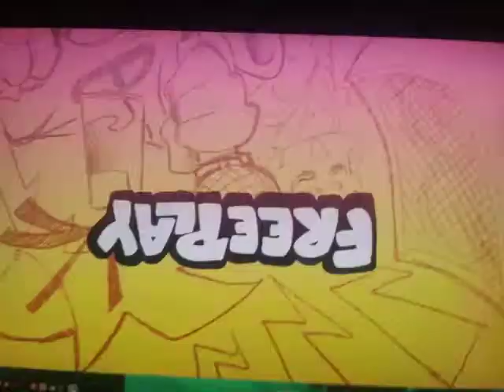FNF, but its the footage that i recorded upside down | me being stupid #1